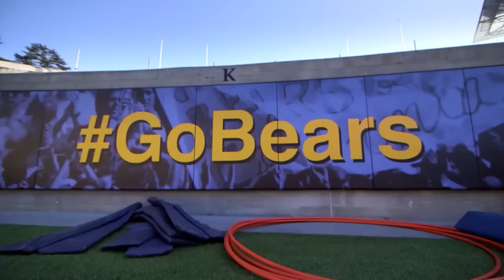The Fall of Cal Football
At one point, it looked like California football was going to become a power house on the West Coast. They saw themselves ranked as high as number 2 in the nation in the mid-2000s and it looked like Jeff Tedford was building something special sending guys like Aaron Rodgers, Marshawn Lynch, Justin Forsett, and DeSean Jackson to the NFL. But since the late 2000s, this program has struggled and to stay in a power conference, they needed to take a paycut for television revenue which is going to set the program back even more. This is the Fall of Cal football, a once promising program turned nightmare.